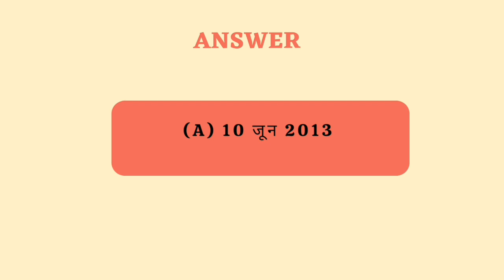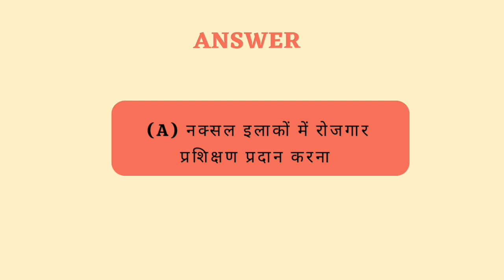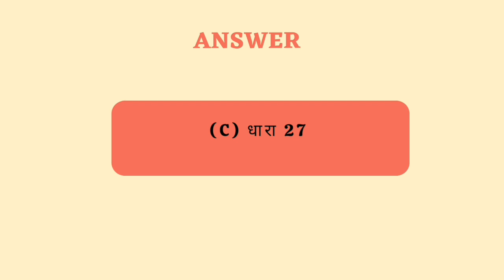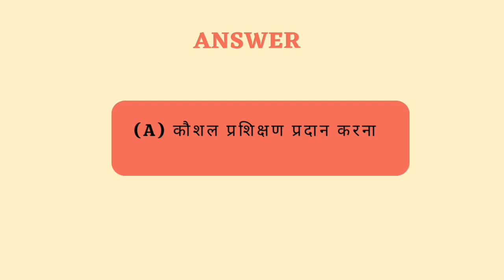Adeo Test - 10 | adeo vacancy | adeo mcq | cg vyapam adeo | cg adeo class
welcom to our youtube channel nand era - education platform

*one rank one pension 2022 | one rank one pension latest news today | national pension scheme india |

*रमन प्रभाव क्या है? | what is raman effect | raman effect in hindi | raman spectroscopy | upsc | psc

*What is Rajasthan Disabled Scooty Scheme? | Rajasthan scooty yojana 2023 | Daily current

*cgpsc 2023: Rajiv Gandhi kisan nyay yojana kya hai | Daily cg current affairs | Current affairs 2023